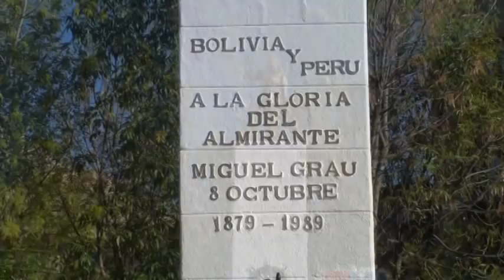Manuel Rodríguez Cuadros en Bolivia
En ocasión del 189º Aniversario de la Independencia del Perú, la misión diplomática acreditada en Bolivia organizó diferentes actos públicos en la ciudad de La Paz, en la Plaza Almirante Grau de la zona de Irpavi se realizo las ofrendas florales a cargo de diferentes instituciones públicas y privadas, como también de las organizaciones de los residentes.
El Emb. Manuel Rodríguez Cuadros emito un discurso lleno de emotividad y patriotismo que fue muy ovacionado.